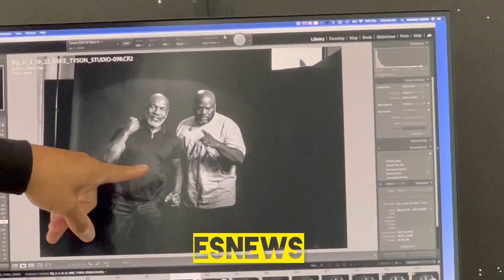Mike Tyson Thoughts on Francis Ngannou Boxing